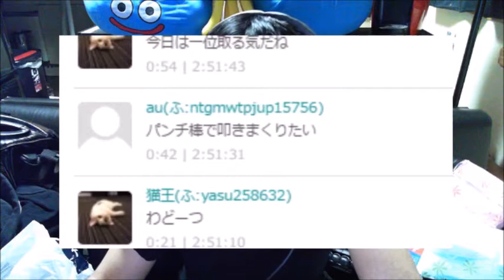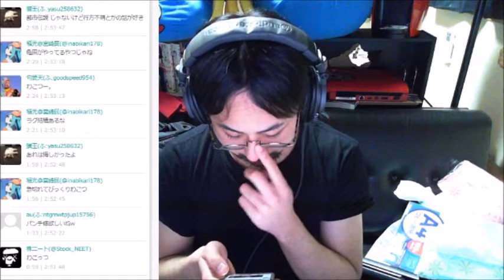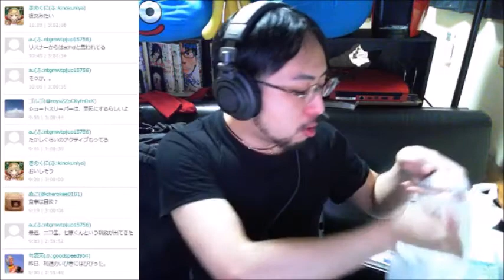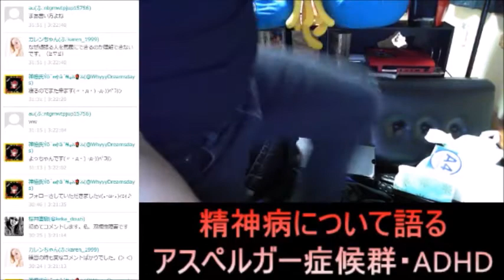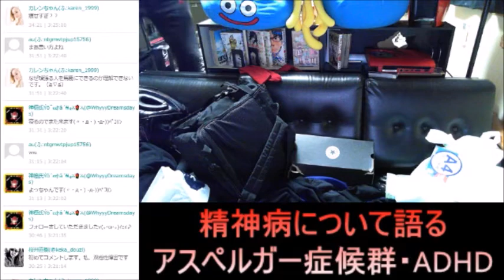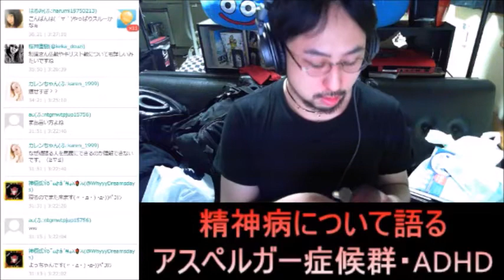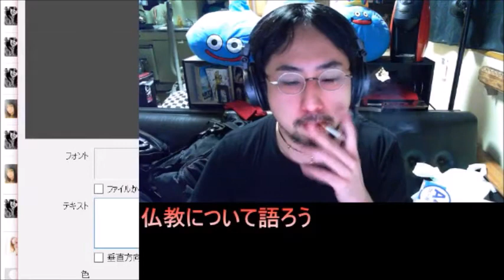精神病について語る、アスペルガー症候群、ADHD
精神病について語る、アスペルガー症候群、ADHD.について
和道の体験談について語る。
ザ!世界仰天ニュース「発達障害ADHD・アスペルガー症候群」ザ!世界仰天ニュース